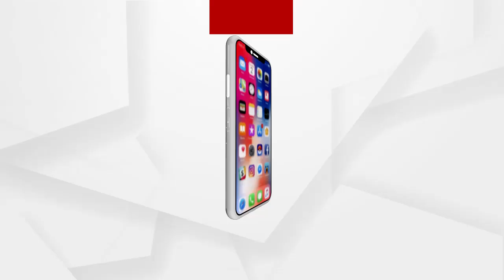2702 APARAJITA BYTE 2